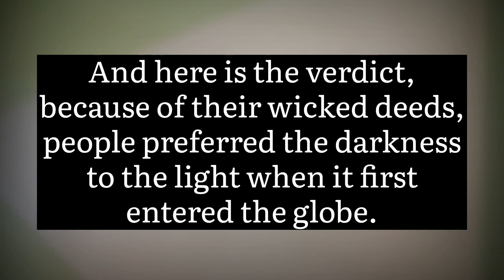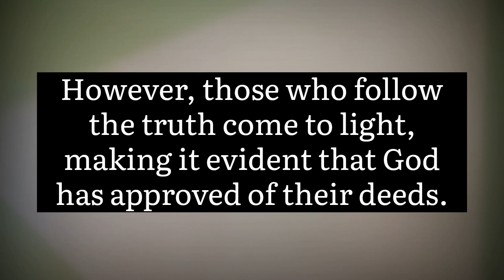💯Pack your bags because soon your status is... || God message today || God says